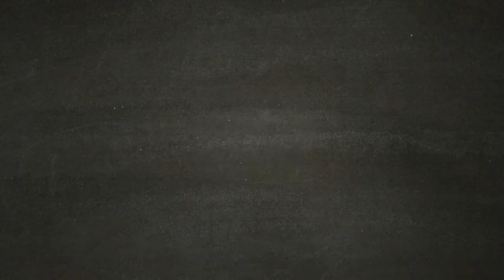❤❤❤ CACCIA AL TESORO ❤❤❤ FAR CRY NEW DAWN Part 2 - Bean lo specialista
❤❤❤ CACCIA AL TESORO ❤❤❤ Un episodio al giorno